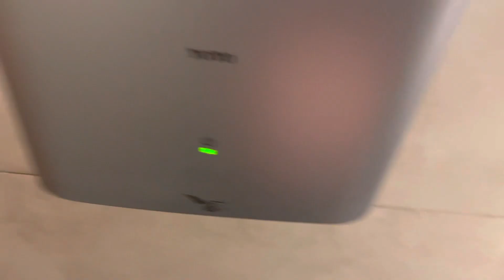Toto Clean Drys | Bryant Park | Manhattan, NY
I had to rush because this restroom was busy
Also I found my first Toto clean dry in grey and without the plate.
Model #: HDR130#SV
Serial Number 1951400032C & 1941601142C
Color: Grey
Brand: Toto
Material: Aluminum